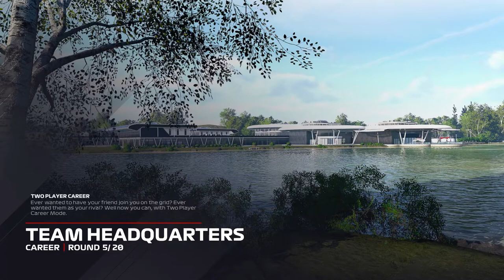HOW DID WE GET THIS RESULT?!! | F1 2021 AlphaTauri Career Mode | Episode 4